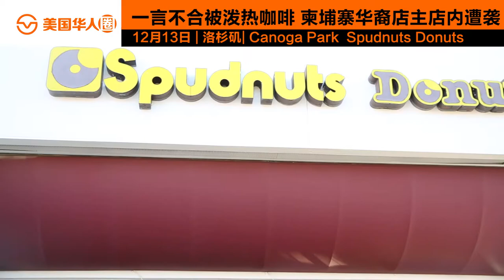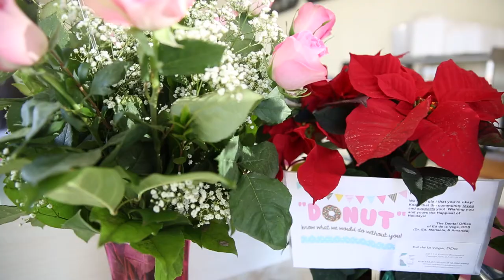Woman throws hot coffee in face of a donut shop owner 一言不合被泼咖啡 华裔店主讲述遇袭经历 【美国华人圈】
A donut shop operated by a Cambodian in Los Angeles on December 7th, a "hot coffee" incident, only because the owner asked her to calm down because she scared a child. The woman immediately threw the hot coffee to owner’s face and caused injured. After the incident, many residents and customers in the community sent flowers to the store to express their support and condolences.

洛杉矶一家由来自柬埔寨的华裔店主经营的甜甜圈商店12月7号发生了“泼热咖啡”事件，只因女店主劝阻一位游民女顾客不要惊扰孩子，当即被其泼洒热咖啡导致脸部受伤。事发之后社区有许多居民及顾客自发送来鲜花到店内表示支持慰问。

【黄老师讲历史】Chinese antique book hidden in basement over 150 years 震惊！美国人说《红楼梦》也是我们的历史？！：
【黄老师讲历史】Six Chinese survived the Titanic sinking  泰坦尼克号沉船事故中，被“特殊对待”的中国人：

【读读老报纸】Asian-Americans are becoming a potent political force 30年前美国亚裔参政竟然登上了报纸头条：